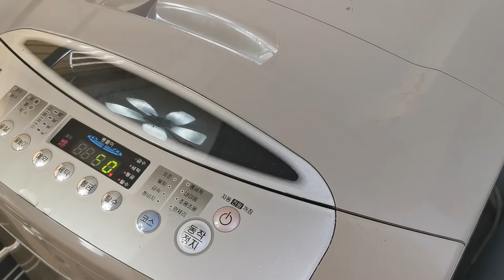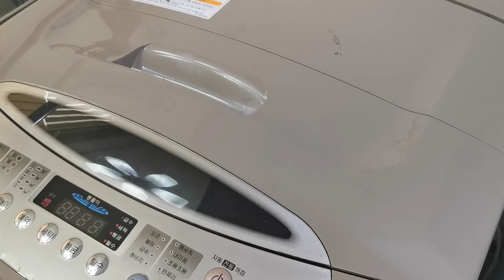Clean Washing Machine